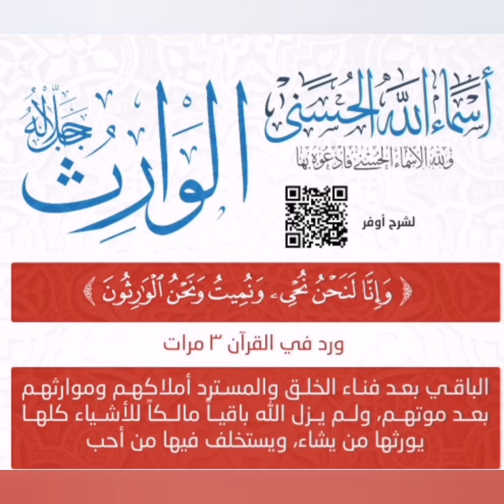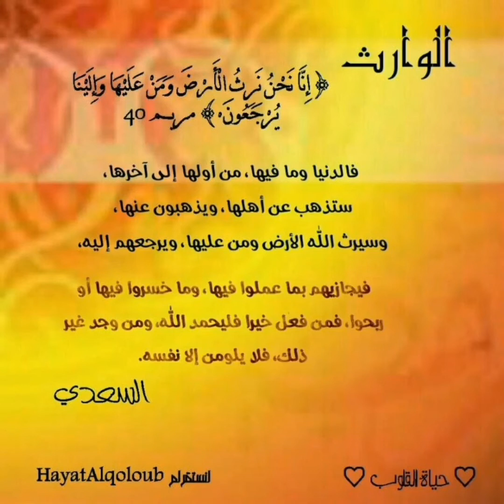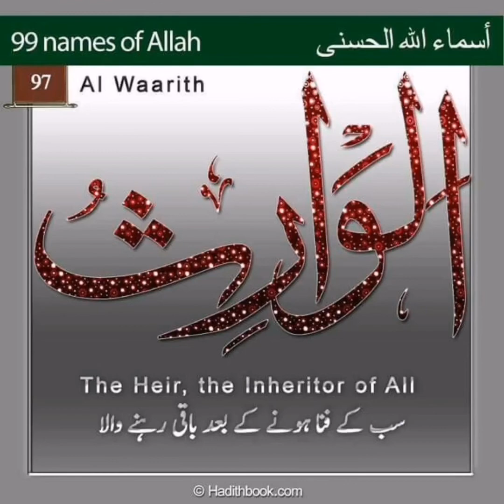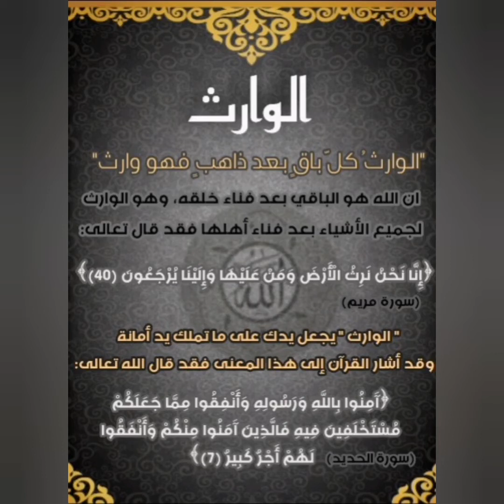اسماء الله الحسنى (الوارث )أمسية مع الأستاذ الدكتور وجيه يعقوب السيد